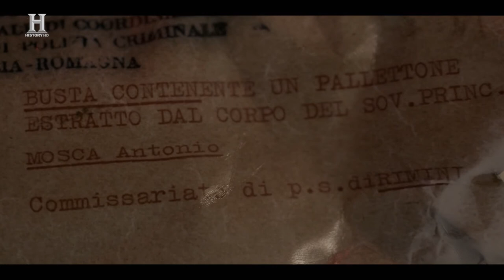LA BANDA DELLA UNO BIANCA La produzione originale in esclusiva su History Channel (Clip)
Raccontare i tragici fatti della Uno Bianca - oltre venti le persone uccise, centinaia quelle ferite - significa immortalare una fase di transizione della storia italiana, quella a cavallo degli anni ’80-’90, incarnata dal boom che vive la Romagna e, in particolare Rimini, improvvisamente al centro del mondo della notte, del turismo ma anche del crimine. È l’incredibile storia raccontata nella produzione originale La banda della Uno Bianca, in onda in prima visione e in esclusiva giovedì 24 e venerdì 25 giugno alle 21.50 su History Channel (canale 407 di Sky).